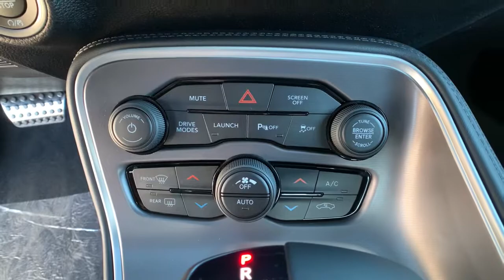2021 Dodge Challenger Carson City, Dayton, Reno, Lake Tahoe, Carson valley, Northern Nevada, NV 21CL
Octane Red Pearlcoat New 2021 Dodge Challenger available in Carson City, Nevada at Carson City Dodge Jeep. Servicing the Dayton, Reno, Lake Tahoe, Carson valley, Northern Nevada, NV area.
2021 Dodge Challenger R/T SCAT PACK - Stock#: 21CL024 - VIN#: 2C3CDZFJ0MH680655

1-Yr SiriusXM Guardian Trial,230MM Rear Axle,3.09 Rear Axle Ratio,4G LTE Wi-Fi Hot Spot,5-Year SiriusXM Traffic Service,5-Year SiriusXM Travel Link Service,50 State Emissions,8.4' Touchscreen Display,Apple CarPlay,Auto Leather Wrapped Shift Knob,AutoStick Automatic Transmission,Engine: 6.4L V8 SRT HEMI MDS,For Details, Visit DriveUconnect.com,GPS Antenna Input,GPS Navigation,Google Android Auto,HD Radio,Integrated Center Stack Radio,Integrated Voice Command w/Bluetooth,Locking Lug Nuts,Manufacturer's Statement of Origin,Media Hub,Quick Order Package 24G R/T Scat Pack,Radio: Uconnect 4C Nav w/8.4' Display,Remote Start System,Shark Fin Antenna,SiriusXM Satellite Radio,SiriusXM Traffic Plus,SiriusXM Travel Link,Steering Wheel Mounted Shift Control,Tip Start,Transmission: 8-Speed Automatic,USB Host Flip